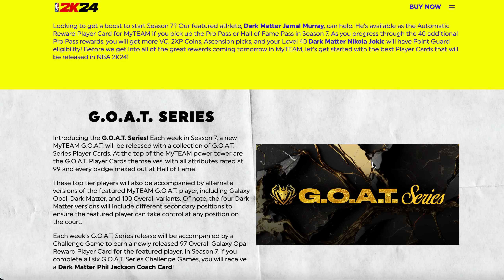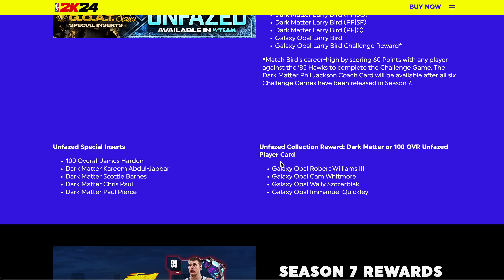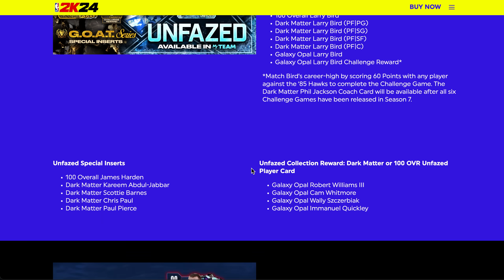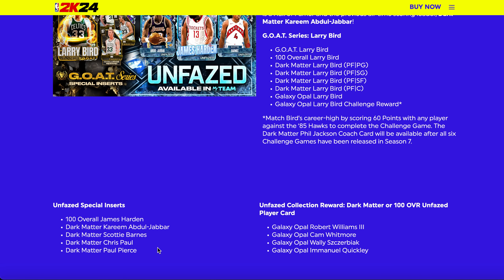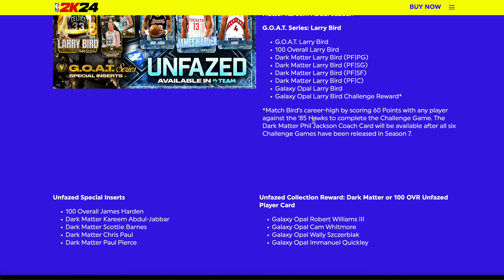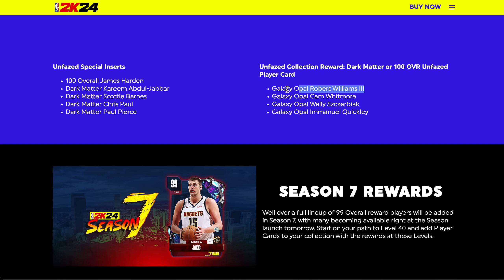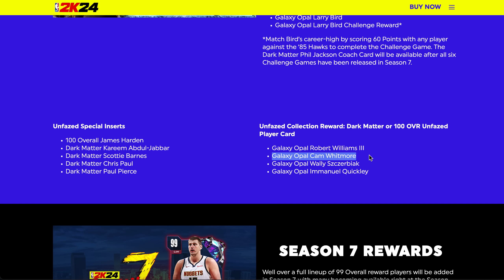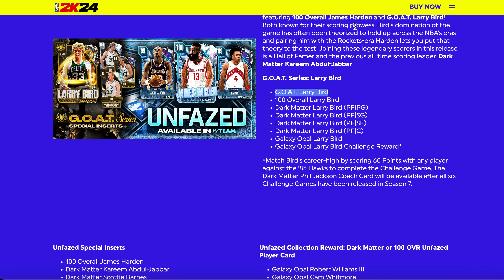GOAT SERIES LARRY BIRD & 100 OVR HARDEN COMING!! THIS IS THE END FOR NBA 2K24 MyTEAM!!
GOAT SERIES LARRY BIRD & 100 OVR HARDEN COMING!! THIS IS THE END FOR NBA 2K24 MyTEAM!! This video is going to be a short video of the DBG youtube channel. this is a clip channel where i will be showing stream highlights as well as things that are not long enough to make into youtube videos. expect to see nba 2k234 myteam locker codes, nba 2k24 myteam gameplays as well as nba 2k24 myteam reactions on this channel. NBA 2k24 kobe edition, NBA 2k24 mamba edition, NBA 2k24 25th Anniversary edition

G.O.A.T. Larry Bird,
100 Overall Larry Bird,
100 Overall James Harden,
Dark Matter Kareem Abdul-Jabbar,
Dark Matter Scottie Barnes,
Dark Matter Chris Paul,
Dark Matter Paul Pierce,